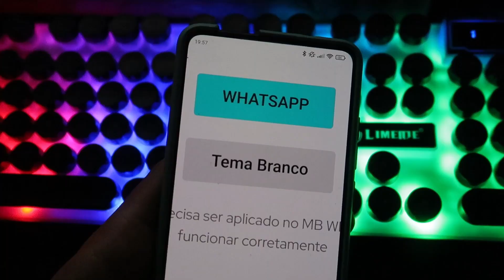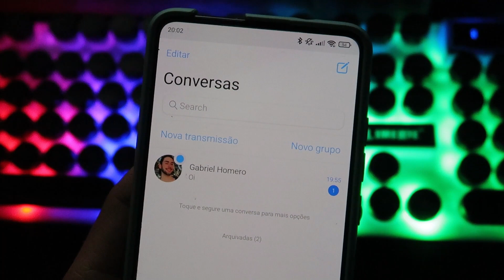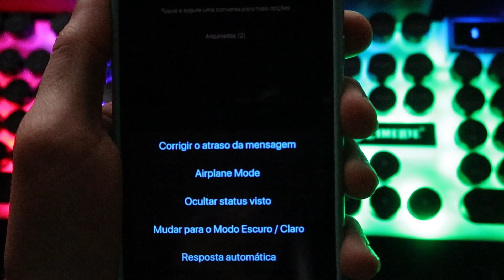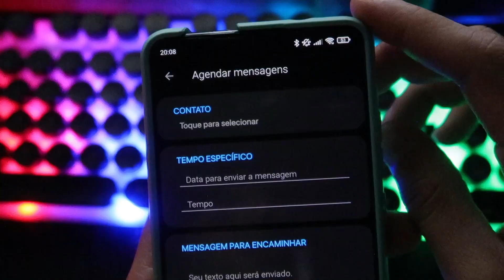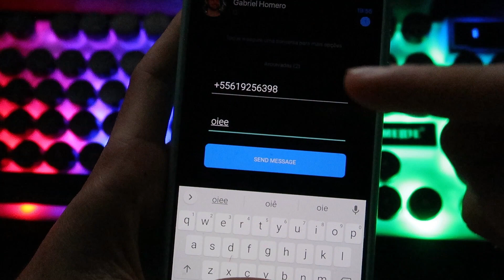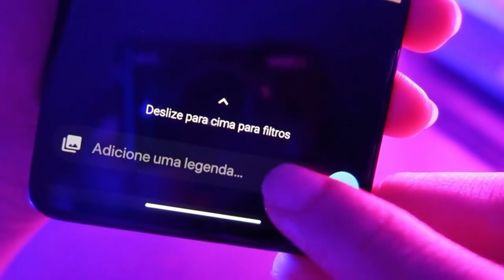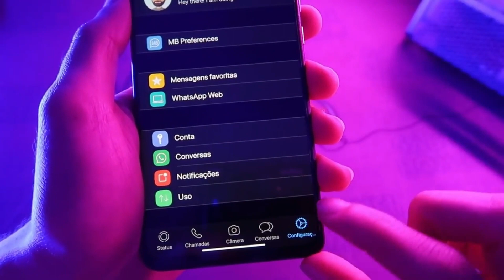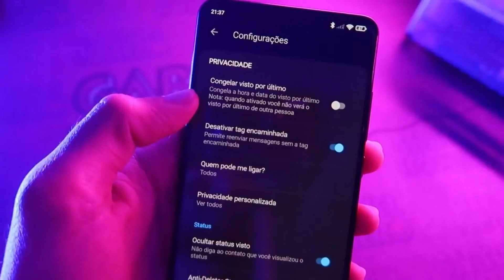❤ MAIS ATUALIZAÇÃO!! WhatsApp do iPhone no ANDROID + Novos Recursos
Link Atualizado Download do WhatsApp estilo iphone atualizado - Método 2021

Como ter o whatsapp igual do iPhone iOS 14 no android em 2020?
Bom, esse vídeo tem a resposta! Espero que vocês gostem!
Com acelerador de voz e mensagem com autodestruição mensagem temporárias - Fouad iOS

ios whatsapp for android - como tener whatsapp de iphone en android ios whatsapp for all android
latest ios whatsapp